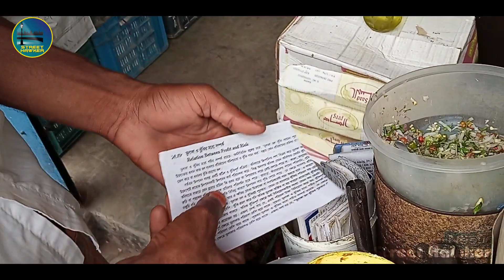Yummy Chanarhur Jhalmuri Makha Seller| Best Bangladeshi Street Food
Dear Viewers,
This is a video about Bangladeshi Street Food How to make Indian Street food jahlmuri, chola jhalmuri, muri vorta, masala muri. It is a very delicious Street Food in Bangladesh, India, Kolkata and South Asian Countries.  Bangladesh is an Asian country. In Asia especially South Asian countries like Bangladesh, India, Nepal, Bhutan etc, street food is very popular hare. This is one of street food here you are going to watch many popular street foods of Bangladesh I’m trying to cover many Asian street food videos. So, you people please inspire me to make more videos like this with your comment and share. I’m really to be very glad if you like my videos.

I’m trying to cover many Asian street food videos, Street Life videos, Natural Beautiful Place, Village Food Recipes, Market, Fish market, Fishing, Fish Hunting and many other things on my videos. So you people please inspire me to make more videos like this with your comment and share. I’m really to be very glad if you like my videos.
I am tried to upload videos about street food Street Life. Please Support me and inspire me.

10) 120KG & Around 6 Feet Long Catfish 2500$ || Big Bagha Air Fish || বিশাল বাঘা আইর মাছ